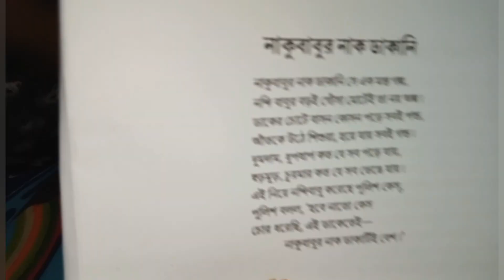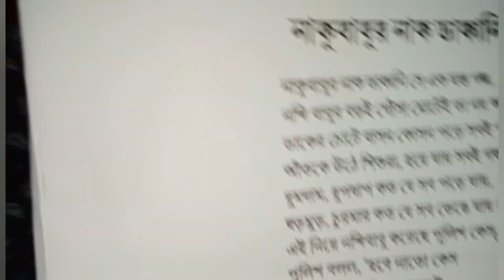এই রকম রান্না আগে কেউ খেয়েছো বলে আমার মনে হয় না 🥗madhumanvlogs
আমি মধুমিতা। আমার চ্যানেলের নাম madhumanvlogs । আমি এই চ্যানেলে এ আমার bengali dailylife shear করি। আমার এই চ্যানেল টি banglavlogchanel । যদি তোমাদের আমার vlog ভালো লাগে তাহলে আমার পাশে থেকো। এই চ্যানেলটি indian bengali daily vlog chanel ।

জীবনে first time নিজের জন্য কিছু করার চেষ্টা করছি,নিজেকে ভালো রাখতে চাইছি। আশা করি যদি তোমাদের আমাকে ভালো লাগে ,তাহলে তোমরা আমার পাশে থাকবে আমার পরিবারের একজন সদস্য হয়ে ।
আমি একজন indian bengali houswife and I uploaded Indian housewife daily